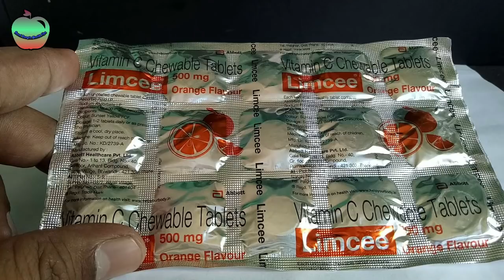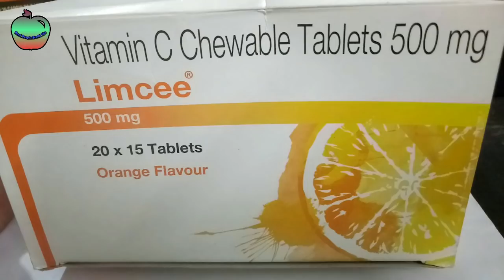How to get pregnant fast after period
আপনি যদি 🤰Ma হতে চান তবে এই 2টি Magical supplements নিতে ভুলবেন না | Pregnancy Tips
About this video:

bondhura ajker videote ami apnader k 2 ti pregnancy sumppliment er bepare bolbo, jeta apnake pura puri help korbe successfully  implantation korar jonno, jatar maddhome apni khub tara tari pregnacy consive korte parben.)